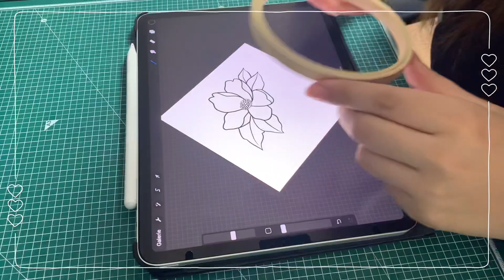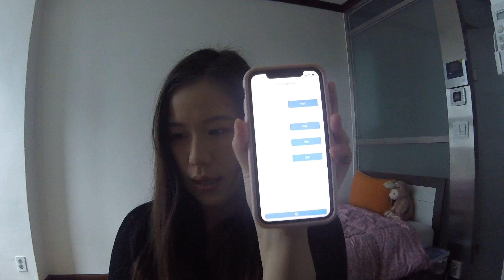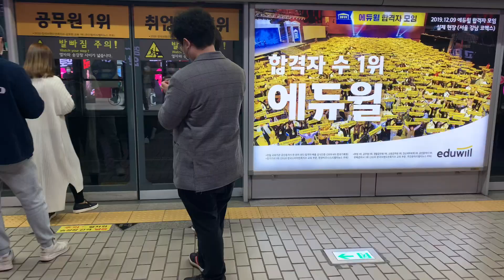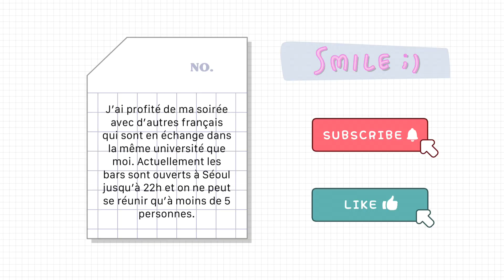🇰🇷 VLOG EN CORÉE : LA FIN DE MA QUARANTAINE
Hello j’espère que tu vas bien ! Cette semaine, je termine ma quarantaine et profite de mon premier jour de liberté à Séoul ~
Track: #15 Free Vlog Music - NO Copyright By The Bardelli'S